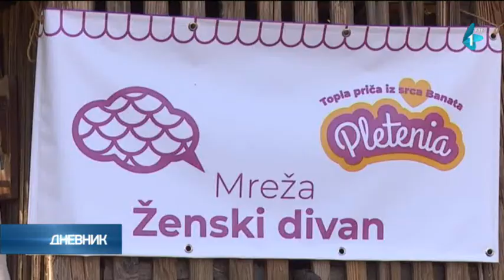Dve ministarke u Belom blatu: Poziv ženama na selu da apliciraju za EU fondove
Ekonomsko osnaživanje žena i njihovo zapošljavanje veoma je važan zadatak jer će na taj način one dati doprinos privrednom rastu i jačanju ekonomije zemlje, poručila je danas potpredsednica Vlade i predsednica Koordinacionog tela za rodnu ravnopravnost Zorana Mihajlović prilikom obilaska izložbenih štandova u Belom blatu kod Zrenjanina gde su predstavljeni proizvodi pet udruženja članica Mreže "ženski divan" i prostorija etno kuće. Istakla je da ovakva udruženja nisu postojala pre četiri, pet godina.